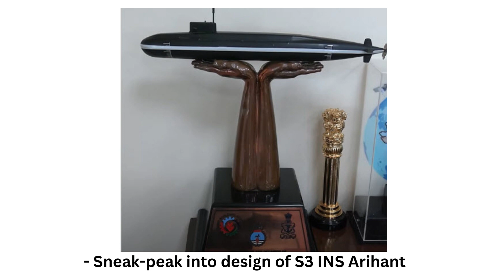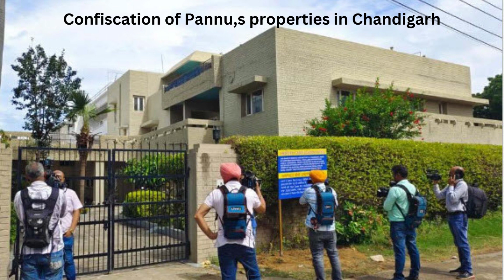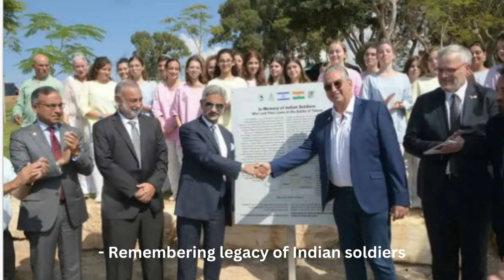LATEST DEFENCE UPDATES 24 SEPTEMBER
24/9/23
1- Sneak-peak into the design of S3 INS Arihant
2- Collaboration with Scorpene-Class Submarines
3- Confiscation of Pannu, 's properties in Chandigarh
4- US will choose India, not Canada
5- Condemning the hateful comments by Canada, 's opposition leader
6- 12U2 Group announces joint space venture
7- Australia backs India as Permanent UNSC member
8- Remembering the legacy of Indian soldiers
9-Launch of third MCA Barge Yard 77